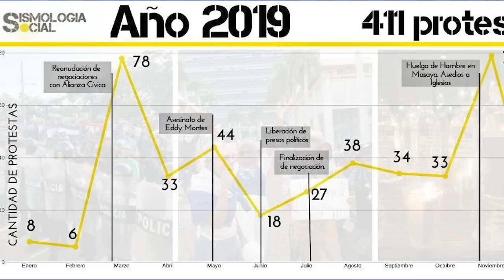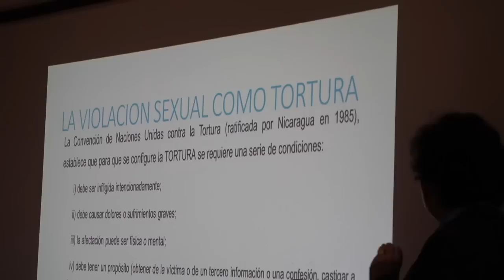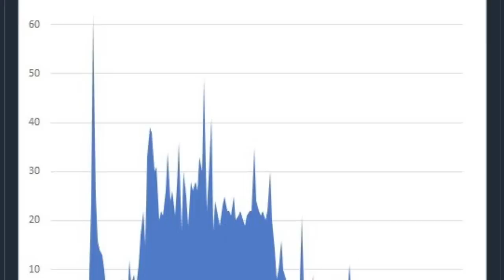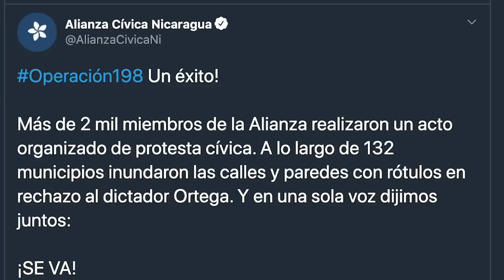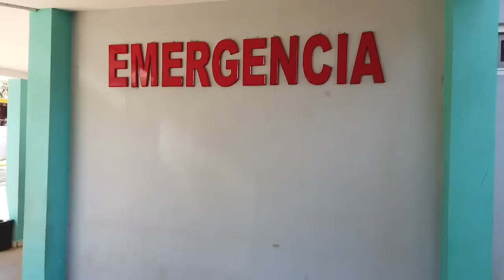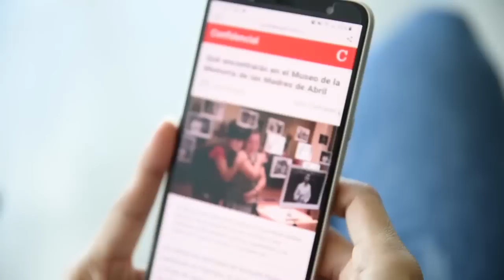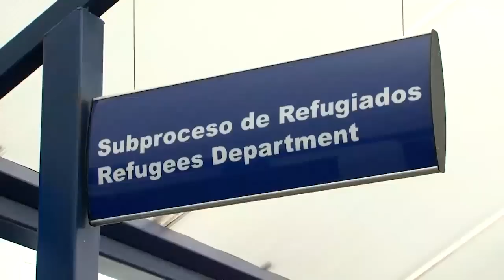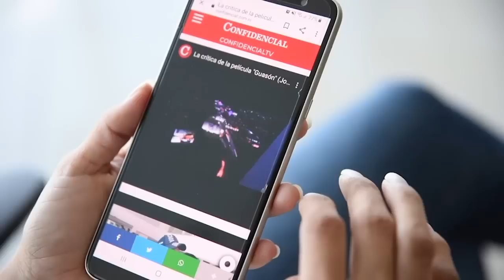📺 El pulso de la protesta cívica; El tribunal de conciencia contra Ortega; La crisis de nicas en CR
Esta Noche |  Abordamos las denuncias ante el Tribunal de Conciencia que se instaló en Costa Rica, para analizar y juzgar los crímenes de lesa humanidad de parte del Estado nicaragüense en 2018. Entrevista con el sociólogo Sergio Cabrales, para analizar cuáles han sido las tendencias de la protesta cívica, entre 2018 y 2020, y cómo se proyecta en 2021. Hablamos con la organización de Naciones Unidas para los Refugiados, para conocer sobre la crisis de los refugiados nicaragüenses en Costa Rica, durante la pandemia del covid-19.